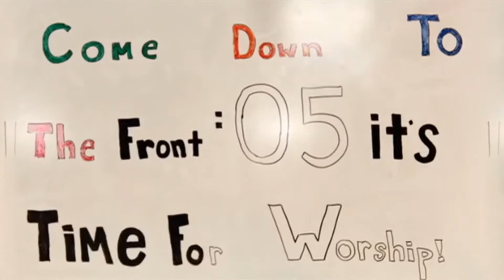Backstage Kyara 12 años HD